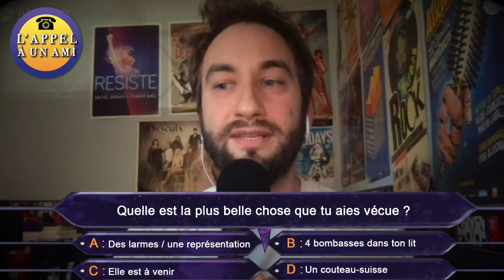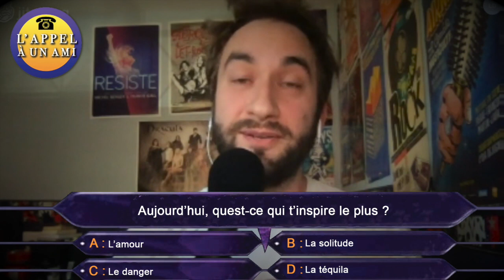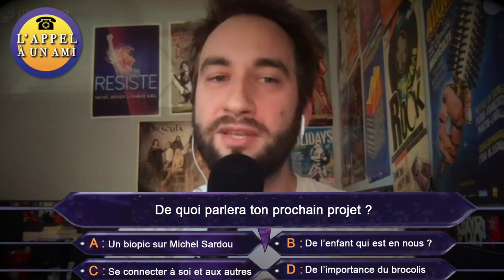L'APPEL À UN AMI : LOIC BARTOLINI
… "L"APPEL À UN AMI", c'est un peu comme "Qui veut gagner des millions" mais sans argent. Vous devenez  simplement riche d'une belle rencontre avec une personnalité atypique.

Loin Bartolini (comédien/auteur/photographe) nous parle de farine, d'ennui, d'amour, de poésie, de Fatima… À vous de jouer